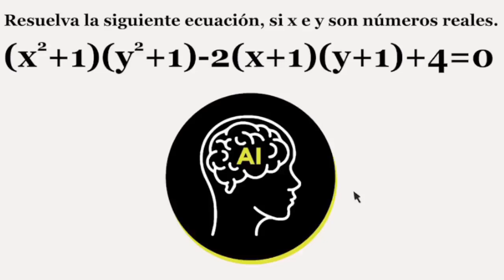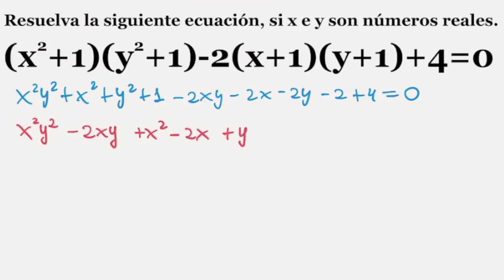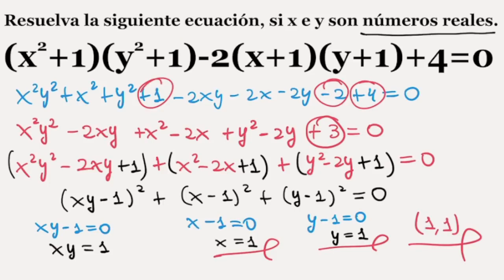(x²+1)(y²+1)-2(x+1)(y+1)+4=0; x=? || Puedes resolver esta desconcertante ecuación con dos incógnitas